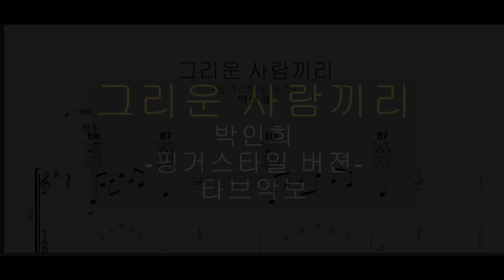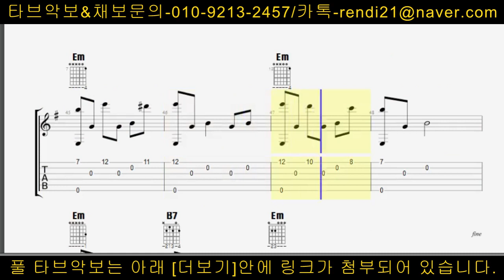(채보)박인희-그리운 사람끼리(핑거스타일버젼)타브악보TAB첨부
더 많은 악보를 원하신다면 아래 링크를 클릭해주세요~